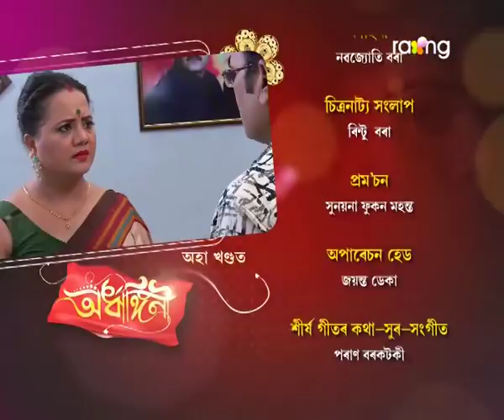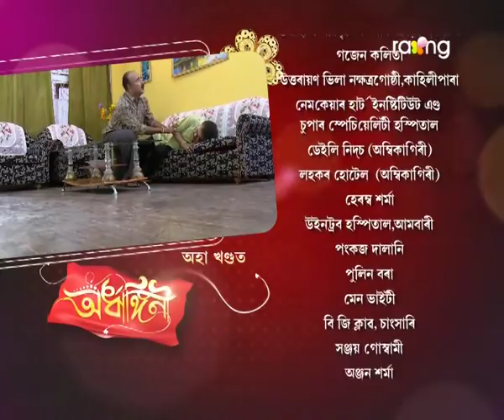Ardhangini- অৰ্ধাঙ্গিনী | 31st Oct 2017 | Full Episode | No 92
ভনীয়েকক বাৰু পলাশে মনৰ সকলো কথা খুলি ক'বনে?